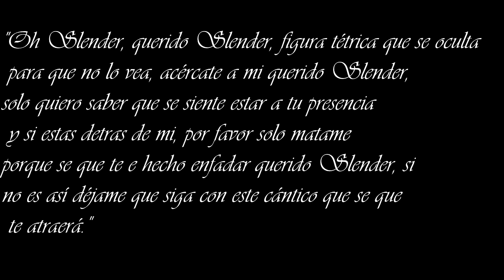Como Invocar a Slender(Ritual)- Terror en 3,2,1- Español TheCrissAlfa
Video de invocacion a slenderman,si alguien se atreve a hacer el ritual diga su experiencia en la CAJA DE COMENTARIOS.
Pronto subire un video bastante perturbador de la DEEP WEB.

TheCrissAlfa(Twitter)